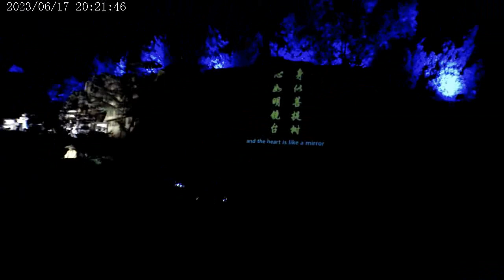147 Shaolin Zen Music Ritual June 17 2023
Link to my teaching website (with a lot of FREE materials – books and courses) See the blog section for tips in many academic subjects like graduation, learning tips, job hunt, networking, people skills etc